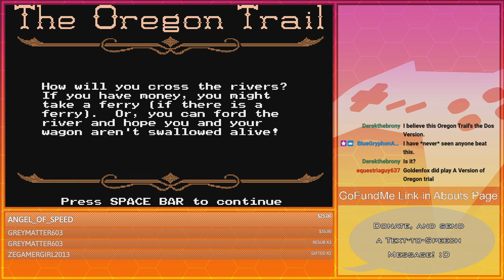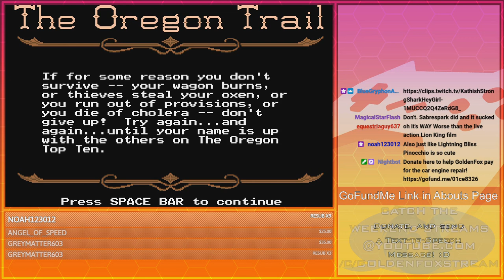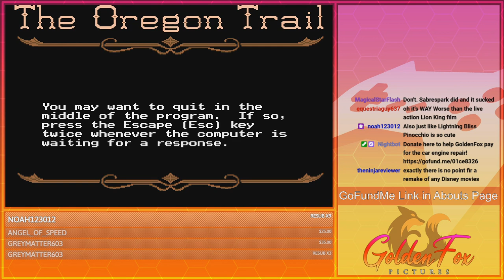Preparations for the Death Journey! | GoldenFox Plays The Oregon Trail Pt. 1